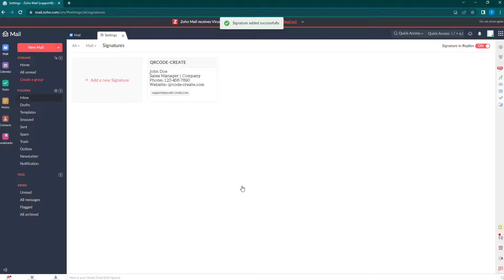How to Add Signatures in Zoho Mail | Simple and Professional Email Look!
In this video, I will show you how to add signatures in Zoho mail. This is a perfect solution for those who want to maintain a personal touch with their business communications.